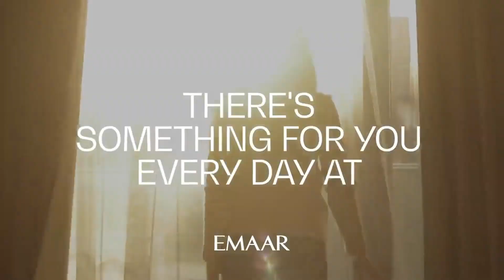GolfVille at Dubai Hills Estate